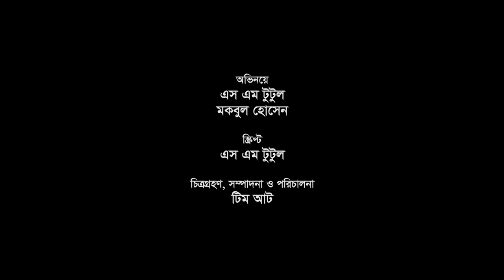Gorib Shoshur | গরীব শ্বশুড় | SM Tutul | Mokbul Hossain | Bangla Short Film | Bogura Film Industry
Short Film: Gorib Shoshur
Script: SM Tutul
Cast: SM Tutul, Mokbul Hossain
DOP: Team AAT
Edit: Team AAT
Direction: Team AAT